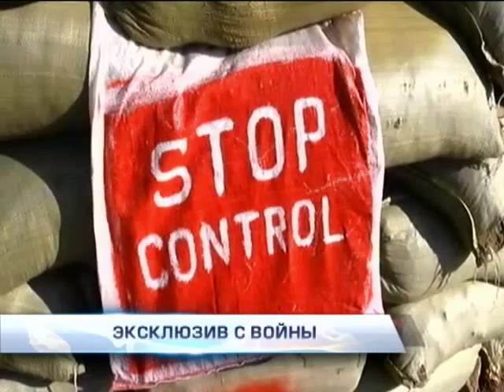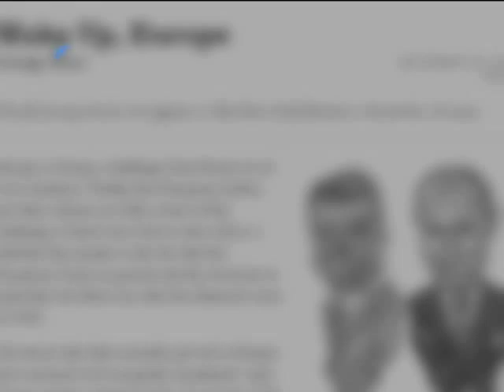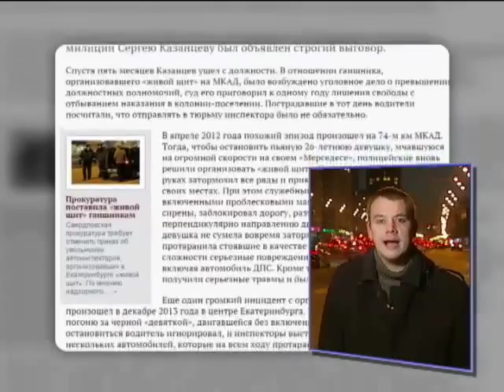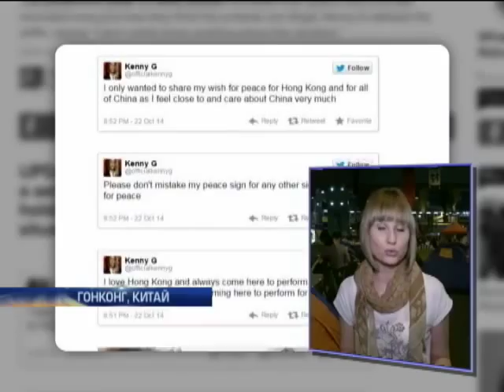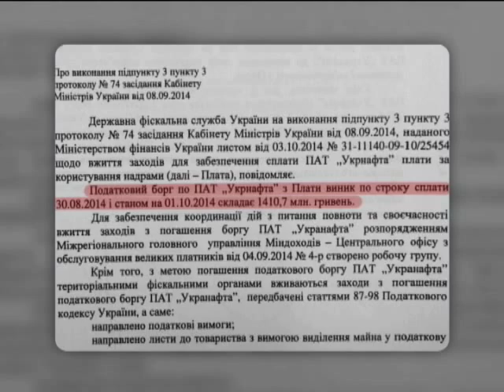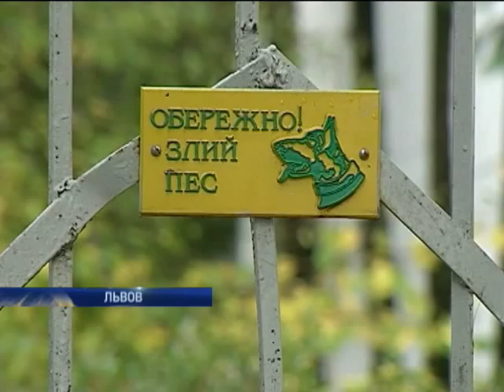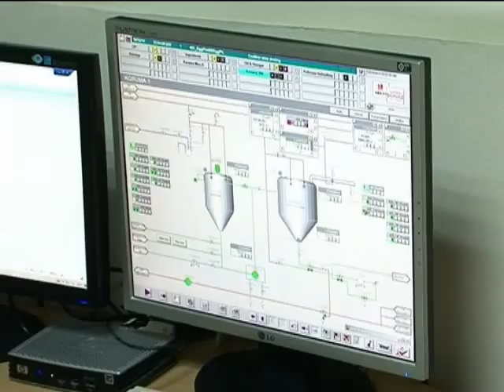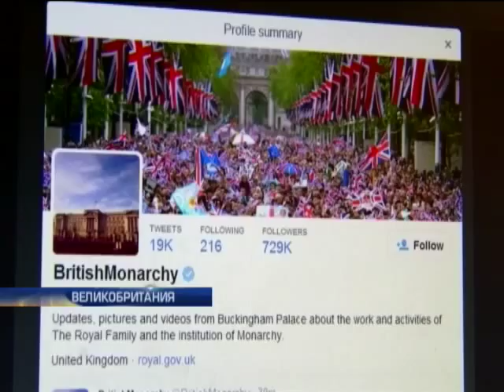Подробности 20:00. 24.10.2014. Полный выпуск